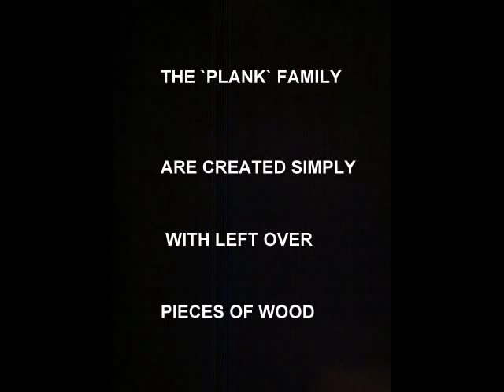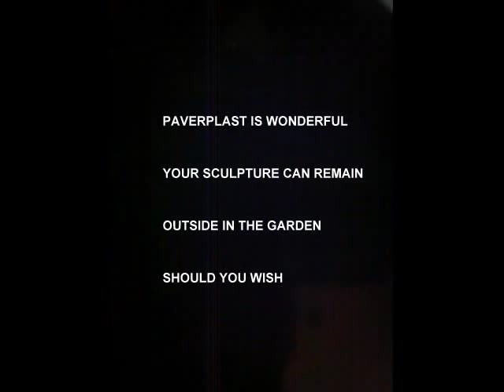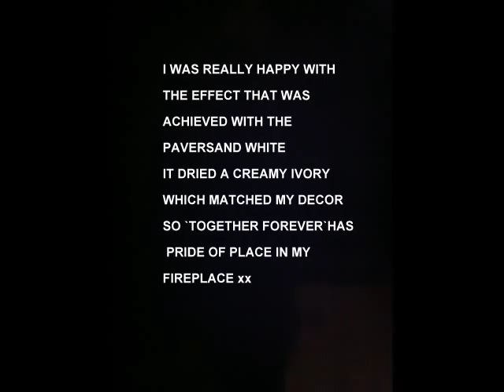`TOGETHER FOREVER` - Paversand White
This is my second sculpture that has been created using the new Paverpol product `PAVERSAND` this is the white colour which is fine in texture  xx I love the effect xx